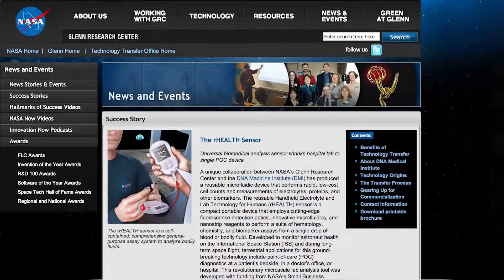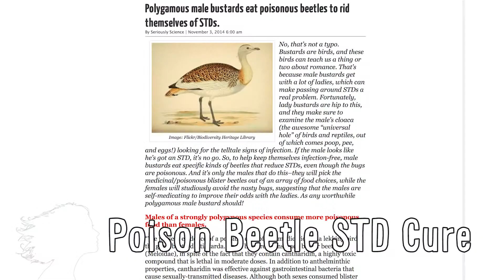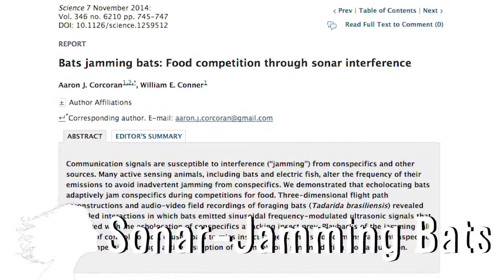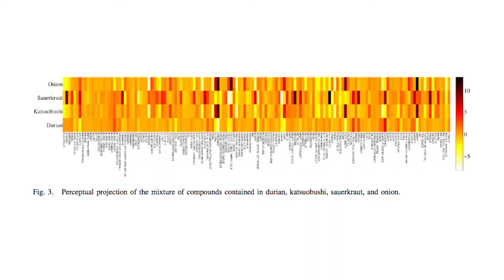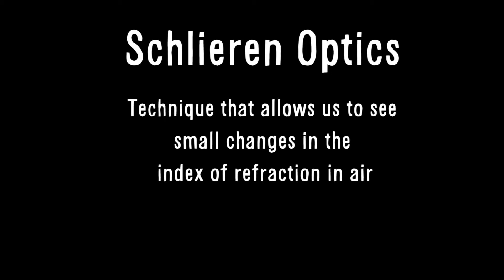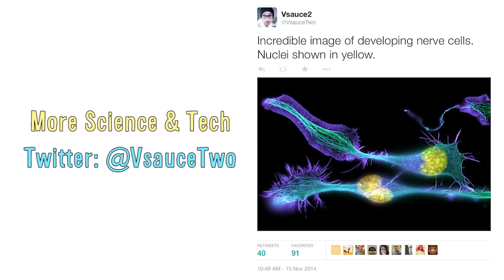Personal Disease Scanner Mind Blow #89